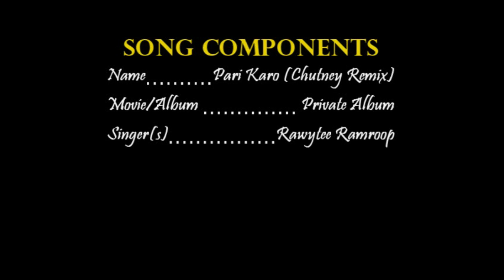Pari Karo (Chutney Remix) Karaoke Song With Lyrics | High-Quality Karaoke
"Pari Karo (Chutney Remix)" - Immerse yourself in the vibrant beats of this Chutney Remix performed by Rawytee Ramroop. A fusion of cultural elements, this song adds a spicy twist to the musical landscape, bringing joy and energy to the listeners. 🎶🌶️

At Hindi Karaoke Shop, we believe in the joy of singing and the magic of good music. Our collection of over 10,000 karaoke songs is here to bring pleasure, positivity, and a touch of happiness to your life. We present a vast array of karaoke options, including Medleys, Ghazals, Bhajans, Semi-Vocals, Customized Karaoke, and more, available in both MP3 and Video formats.

For those with bulk karaoke requirements, our live chat support team is always ready to assist. Explore our diverse collection of karaoke songs, sample the tracks, and effortlessly download your favorites in no time!

Explore and download your favorite tracks easily. Let the music add a delightful melody to your life with Hindi Karaoke Shop!

Leave your comments in below section